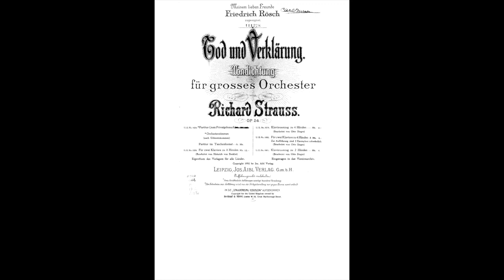Strauss R.: Tod und Verklärung op. 24 - Bruno Walter, direttore; Berliner Philharmoniker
Tod und Verklärung op. 24

Bruno Walter, direttore
Berliner Philharmoniker
Berlin, 1950